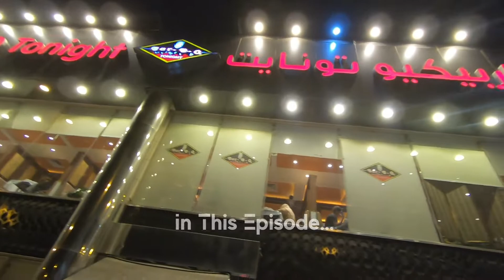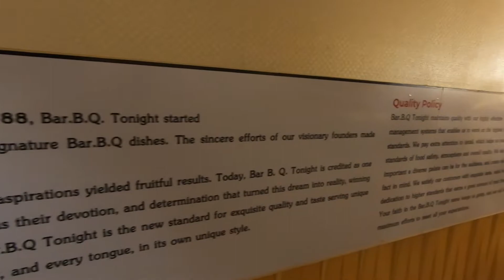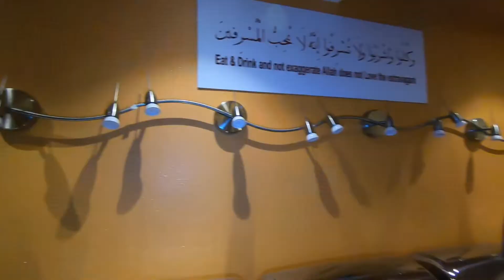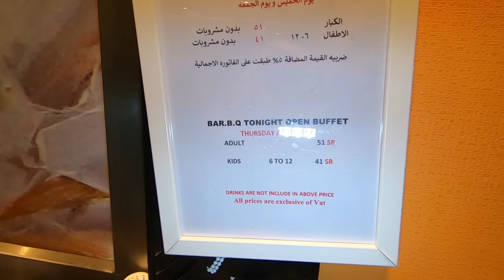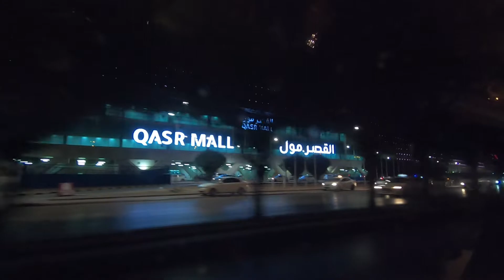BBQ Tonight Riyadh | Best Pakistani food restaurant in Riyadh | Explore Saudi Arabia | Visit KSA 🇸🇦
BBQ Tonight is a very famous Pakistani Restaurant that has branches all over the world, this is BBQ Tonight Riyadh branch; arguably it's the best Pakistani food or restaurant in KSA. This series is mostly in Hindi or Urdu but English caption will be available as well.

-Sound/Music Credits:
3- Song: Unknown
Artist: Unknown
4- Song: Unknown
Artist: Unknown